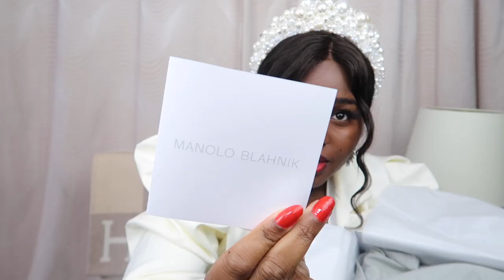$10,000 LUXURY WEDDING SHOE & BAG HAUL 2020 👰 | CHANEL JIMMY CHOO MANOLO | FASHION'S PLAYGROUND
$10,000 LUXURY WEDDING SHOE & BAG UNBOXING 2020 | CHANEL JIMMY CHOO MANOLO | FASHION'S PLAYGROUND

Today I will be sharing my wedding accessories. This includes all the shoes, bags, and jewelry that I will be wearing on my wedding day.
I hope this gives you some wedding inspiration. I will be amping up the wedding content as the wedding is fast approaching.
Thank you for all your love and support through this journey.

ITEMS MENTIONED IN THIS VIDEO:

SHOES
1. CHRISTIAN LOUBOUTIN "IRIZA" STRASS HEELS. Heel height 100mm.
True to size. Exclusive to Harrods.

2. MANOLO BLAHNIK "HANGISI" ROYAL BLUE. Heel height 70mm.

3. JIMMY CHOO "SACORA" PEARLS. Heel height 100mm.
Runs small, take 1 full size up.

4. MANOLO BLAHNIK "HANGISI" YELLOW SATIN. Heel height 70mm.

BAGS
1. CHANEL PEARL BAG. This was a VIP gift so look on the resale market.

ACCESSORIES
1. VICTORIA PERCIVAL "APHRODITE'S HALO" IVORY HEADBAND.
Mine was a custom piece so get in touch with the team.

2. VICTORIA PERCIVAL "CATHERINE WHEEL" PEARL EARRINGS

Filming & Vlogging Camera

Studio Lighting

Camera for Image Capture (BODY ONLY)

Camera for Image Capture (LENSE ONLY)